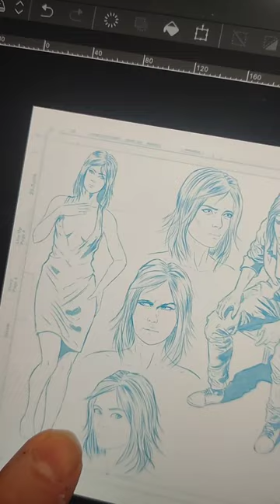Ficha de DISEÑO de PERSONAJES de CÓMIC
Estoy trabajando en los diseños de personajes para un próximo proyecto de cómic y quería mostraros como queda una ficha de personajes.

En una ficha de personajes para un proyecto han de aparecer ciertas cosas: Lo imprescindible es el diseño del personaje con los diferentes trajes que aparezcan en la historia, dibujar diferentes expresiones faciales, en los retratos lo importante es dibujar expresiones extremas, hay que mostrar la personalidad del personaje pero también es importante mostrar el extremo contrario de esa personalidad.

No tiene porque aparecer todo en una misma página, puede haber dos páginas de diseño de personaje, pero lo ideal es que quede claro lo mas fácil de ver posible, ya que cuando presentas los diseños a un editor de cómic ha de poder entenderlo rápido y de un vistazo, si el editor necesita que le muestres mas opciones de diseños ya te lo pedirá él mismo.

Esta es una ficha de diseño de personajes para un proyecto de cómic.

🛠️Mi recomendación de materiales de dibujo